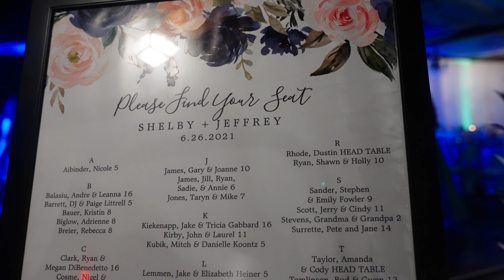Jeff And Shelby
Congratulations to the Jeff and Shelby.
Thank you for letting me be apart of your big day.